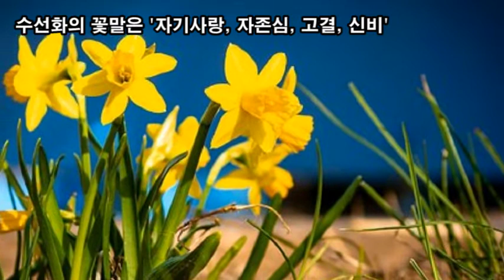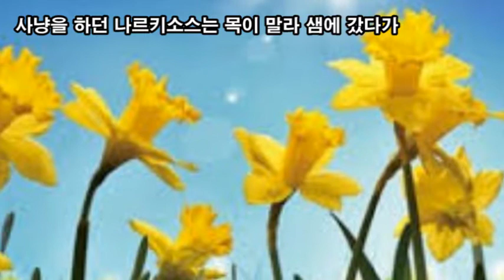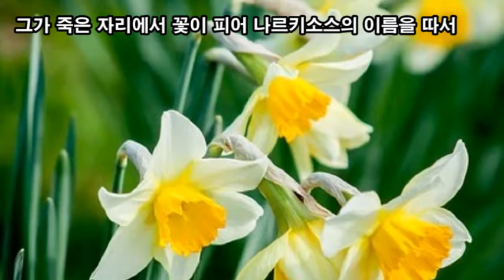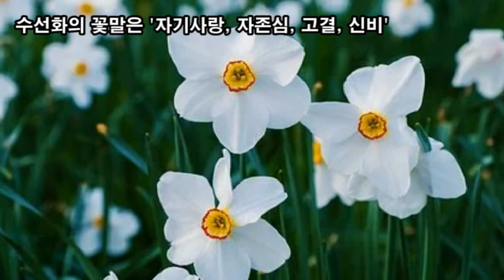랜선힐링여행, 나를 사랑한 수선화, 수선화의 꽃말은 '자기사랑, 자존심, 고결, 신비'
나를 사랑한 수선화,
수선화의 꽃말은 '자기사랑, 자존심, 고결, 신비'
수선화(水仙花)란 말은 물위에 떠있는 신선이라는 뜻